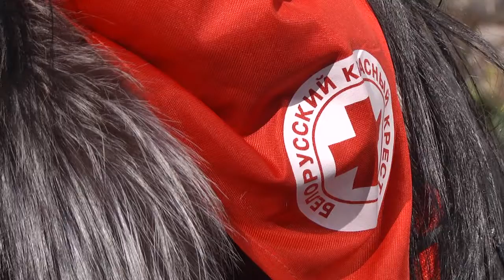Сёстры милосердия помогают одиноким людям